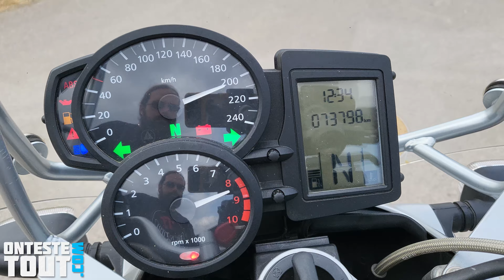"Test" Personne ne pense jamais à ce roadster 😐 "BMW R1200R de 2006"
Je teste un des rares roadster équipé d'une suspension Telelever.